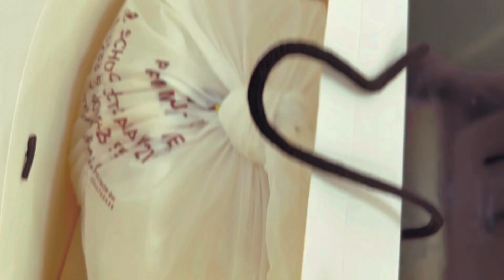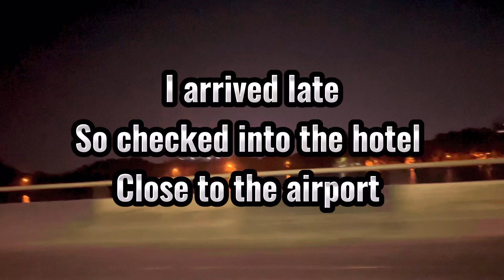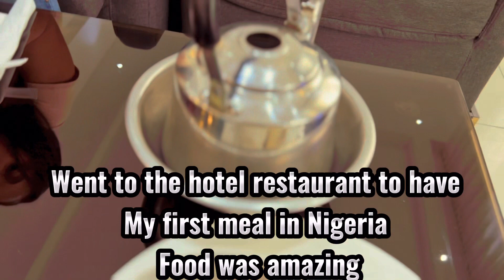GHANA TRAVEL VLOG 2023| what night life look like in Ghana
Hello fam, in this vlog I travelled from Doha to Ghana to Nigeria
I had a short stay 48 hours in ghana. I had some concert to attend and I thought I should share with you guys what night life look like in Accra Ghana. I hope you guys find this vlog interesting